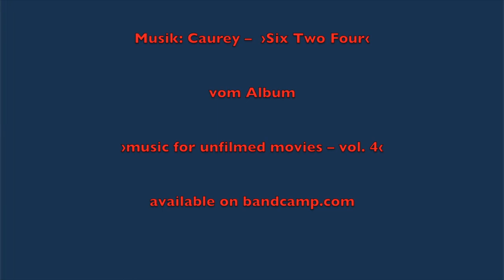Happy birthday 2023!